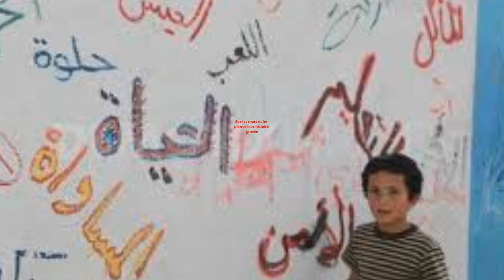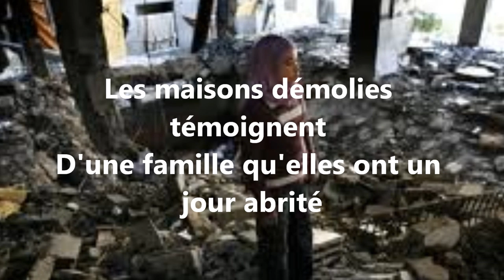clip" la vérité qui s'en soucie" extrait de l'album du groupe rayon de soleil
cette chanson est  extraite de l'album du groupe rayon de soleil "la flottille de la liberté" pour que GAZA NE MEURT JAMAIS

ne restez pas indifférent a leur souffrance AGISSEZ EN ACHETANT CET ALBUM POUR LA CAUSE !!
GAZA LA MARTYRE
GAZA LA RÉSISTANTE
GAZA LA VIE !
merci de respecter les droits d'auteur et de ni la copier ni de la télécharger sans autorisation au préalable